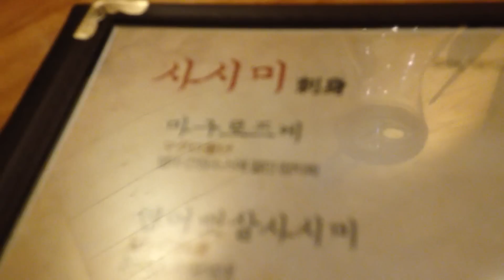마구로즈케 참치 요리, 간장에 절인 푸딩같은 느낌의 참치회 시식기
이치고 이치에(일기일회, 一期一会)라는 이름의 은평구 불광동 NC백화점 뒷편의 봉구비어 부근의 음식점에서 판매하는 안주입니다.
참치의 등살을 간장에 절여서 내놓은 제품인데, 뭐 고가의 부위는 아닌듯한데, 식감이 꽤 독특합니다.
푸딩같기도 하고, 그렇다고 짜지도 않으면서 꽤 신선한 느낌입니다.
다만 참치의 맛이라기 보다는 젤리 비슷한 생선회라고 할까요...^^
암튼 다양한 요리가 많은 집인데 인근에서 일식 주점 요리집을 찾으신다면 참고해 보세요~